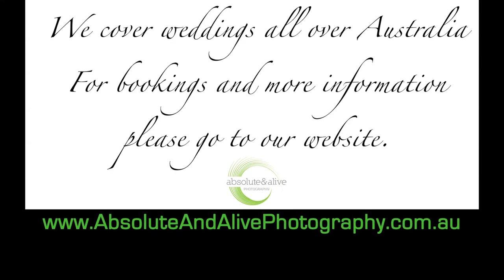Wedding Album of Catherine and Mark, Perth Wedding - Bluewater Grill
Wedding album from a Perth wedding that Jane photographed. A natural and candid shoot with all the flair of classic chic.

Wedding Photographer in Perth. Wedding Album